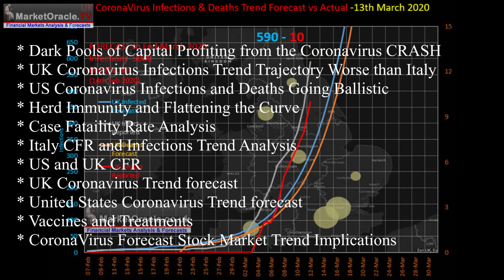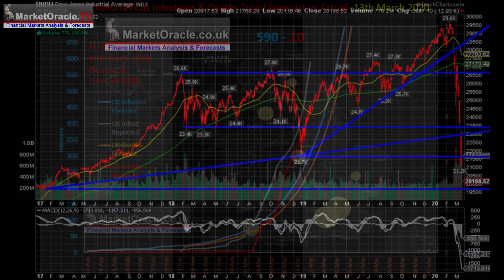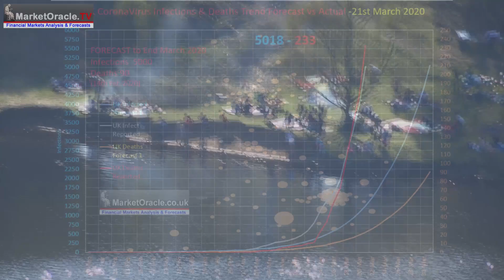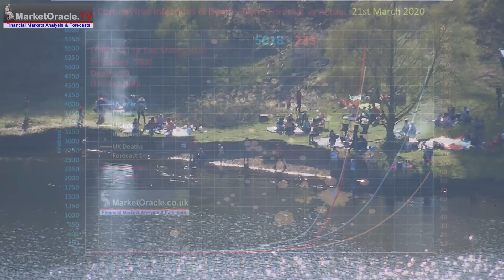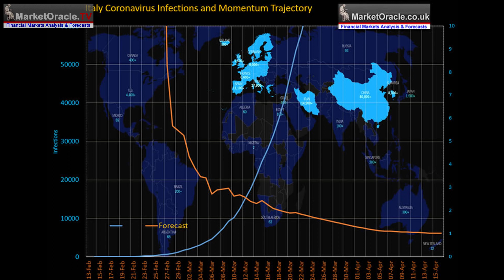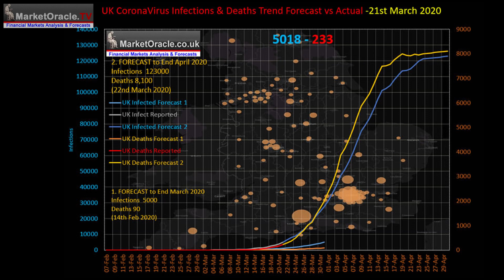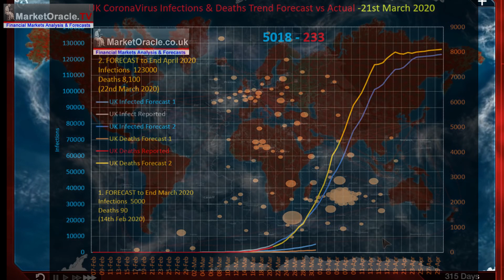UK Coronavirus Infections and Deaths Projections Trend Forecast Into End April 2020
The UK government started the ball rolling in announcing a number of measures in attempts at slowing the parabolic curve that the pandemic was on, first of which was to close all schools as of Friday 20th March, which in my opinion was about 2 weeks later than they should have closed the schools. Still in terms of pandemic time line it is about 5 days ahead of when Italy closed all of their schools, so 'should' help resolve towards a better outcome.

The second announcement was to order all restaurants, pubs and clubs to close. Again a positive development and ahead of the curve in relation to where Italy was. However, just firmly asking the British people to stay at home has largely fallen on deaf ears as most have carried on as usual given the weekends mad rush to enjoy the sunshine by flocking to parks, countryside and seaside in their millions! Huge crowds busy mingling and infecting one another which does not bode well for what to expect in terms of infection numbers 1-2 weeks down the road.

The whole of this extensive analysis that concludes in detailed Coronavirus trend forecasts for the UK and US, followed by stock market implications of has first been made available to Patrons who support my work - US and UK Coronavirus Pandemic Projections and Trend Forecasts to End April 2020

* Dark Pools of Capital Profiting from the Coronavirus CRASH
* UK Coronavirus Infections Trend Trajectory Worse than Italy
* US Coronavirus Infections and Deaths Going Ballistic
* Herd Immunity and Flattening the Curve
* Case Fataility Rate Analysis
* Italy CFR and Infections Trend Analysis
* US and UK CFR
* UK Coronavirus Trend forecast
* United States Coronavirus Trend forecast
* Vaccines and Treatments
* CoronaVirus Forecast Stock Market Trend Implications

Your Analyst

Nadeem Walayat